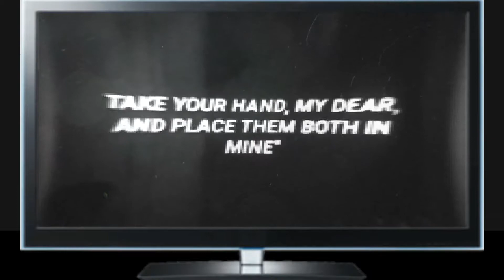Assassins Creed Odyssey Equal Employment Opportunity Program and A journey into War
EQUAL EMPLOYMENT OPPORTUNITY PROGRAM

After completing Learning the Ropes with Barnabas, he will say the crew needs to be expanded. The island is marked in guided mode, but for those in exploration mode, the island that you’ll need to go to is south of Phokis. It’s very small and there is a shipwreck nearby.

For this mission, follow the on-screen instructions to take down all the enemies. Call Ikaros to tag every enemy, and the target. The one enemy you should not assassinate is the archer on the right side of the island. He’s standing on a platform overlooking the pirate’s camp.

To successfully recruit the archer, sneak up behind him and follow the on-screen commands to knock him out. Once he comes to, another command will allow him to be recruited. Return to Barnabas on the Adestria to complete the mission.

A JOURNEY INTO WAR

This is another naval battle mission. At the entrance of the bay to Megaris, there are three Athenian ships that will need to be destroyed. Using what was learned in Learning the Ropes take down the ships.

Achievements
Ramming Speed* - Cleave a ship in half.
It is generally easiest to take down the smaller ships first. Either cleave them in half for fewer rewards or board them. Boarding ships and taking the loot will replenish your ship’s health to take on the big baddies. For more on naval battles and rule the open seas, check out our Tips and Tricks page.

Once the ships are cleared, head into the bay and dock the Adestria. A cutscene will play, introducing Stentor and Nikolaos. In the conversation with Stentor, there are multiple options that may or may not have long-term effects. Try not to give away your true intentions?

Either way, you will have to complete the next few missions in order to talk to Nikolaos. When the cutscene ends, the mission will be completed.